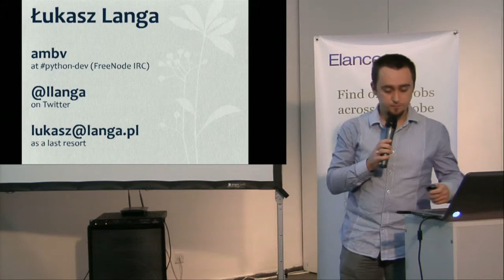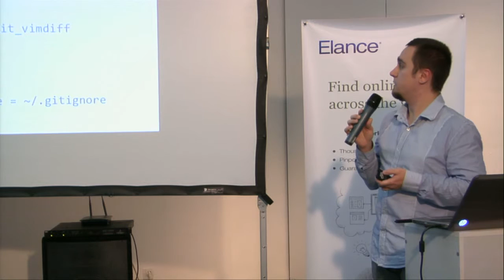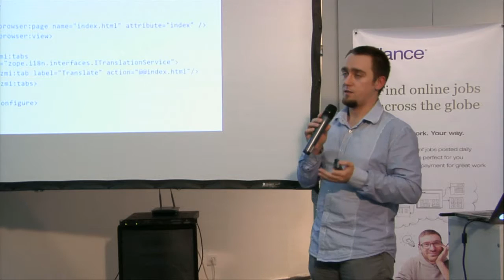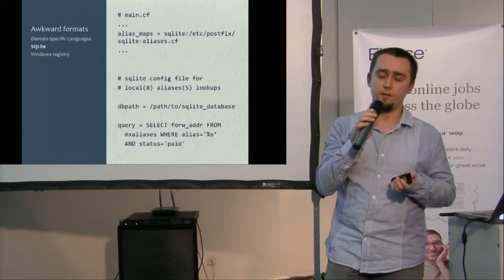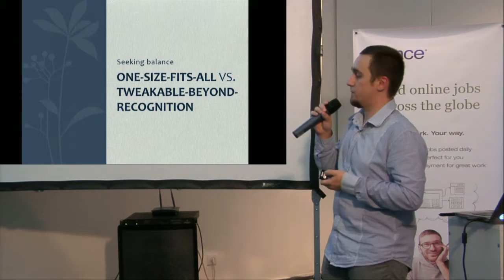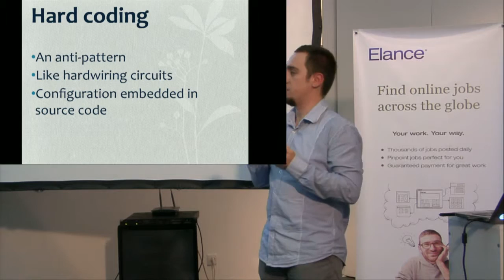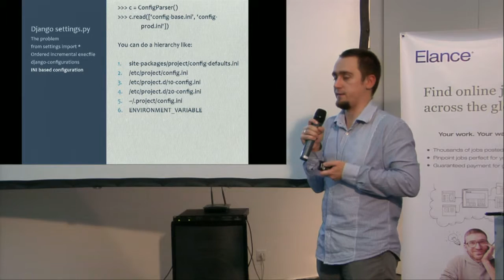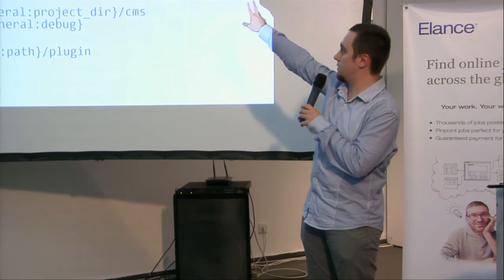UA PYCON 2012. Łukasz Langa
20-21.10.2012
UA PYCON 2012. day 1
Łukasz Langa
Let Them Configure!

A look at possible approaches to introducing configurability to your Python application, and a quick analysis of the most common problems.

Today's JSON will be tomorrow's XML. Convention over configuration or configuration over hard-coded defaults? Should the user be given the freedom to decide or should the programmer free users from confusion over too many options?

This talk presents answers to both sides of the argument. In the first part, I discuss different options for handling configuration in Python applications. Each will receive its share of benefits and problems, and some quick examples of how to use them in real code. In the second part, I describe things you can do right now to increase configurability of your existing applications.

The final part will briefly introduce the new configparser module from Python 3.2.